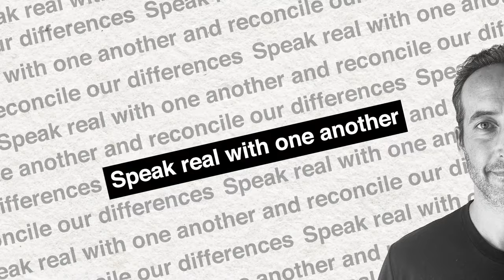Do Whites Really Care About Being "White?"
How strongly do white Americans identify with being white?

Should we want white Americans to identify more with their whiteness? What would the effects of that be?

Are the motivations for white Americans to identify as white the same as and as strong as the motivations for Black Americans to identify as Black?

Todd & Andre continue their conversation about the role of racial identity in our country’s racial challenges. So let’s get to that conversation now. Enjoy…